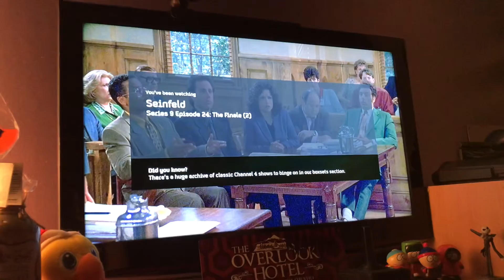Just finished watching Seinfeld for the first time...20+ years after the finale was screened